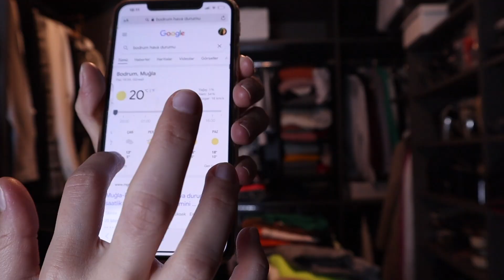KIYAFET DOLABIMI SADELEŞTİRİYORUM | MARIE KONDO YÖNTEMİ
Herkese merhaba!

Bu videoda; kıyafet dolabımı Japon düzenleme uzmanı ve yazar Marie Kondo'nun Konmari yöntemiyle birlikte sadeleştiriyoruz.

Böyle videoların devamı gelsin mi? Başka ne tarz içerikler görmek istersiniz yorumlara yazarsanız çok sevinirim!

Sevgiler,
Destina